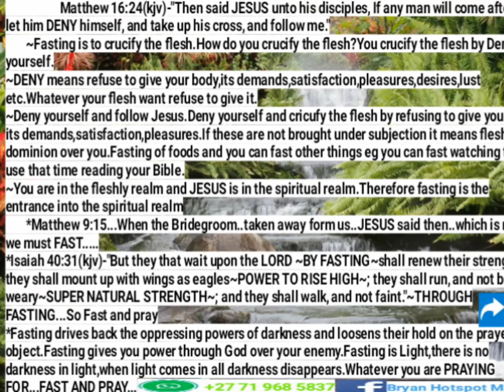3 June 2021- Bryan Mafuwa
~Fasting is to crucify the flesh.How do you crucify the flesh?You crucify the flesh by Denying yourself.
~DENY means refuse to give your body,its demands,satisfaction,pleasures,desires,lust etc.Whatever your flesh want refuse to give it.
~Deny yourself and follow Jesus.Deny yourself and cricufy the flesh by refusing to give your body its demands,satisfaction,pleasures.If these are not brought under subjection it means flesh has dominion over you.Fasting of foods and you can fast other things eg you can fast watching tv and use that time reading your Bible.
~You are in the fleshly realm and JESUS is in the spiritual realm.Therefore fasting is the entrance into the spiritual realm
*Matthew 9:15...When the Bridegroom..taken away form us..JESUS said then..which is now we must FAST.
*Isaiah 40:31(kjv)-"But they that wait upon the LORD ~BY FASTING~shall renew their strength; they shall mount up with wings as eagles~POWER TO RISE HIGH~; they shall run, and not be weary~SUPER NATURAL STRENGTH~; and they shall walk, and not faint."~THROUGH FASTING...So Fast and pray
*Fasting drives back the oppressing powers of darkness and loosens their hold on the prayer object.Fasting gives you power through God over your enemy.Fasting is Light,there is no darkness in light,when light comes in all darkness disappears.Whatever you are PRAYING FOR...FAST AND PRAY...